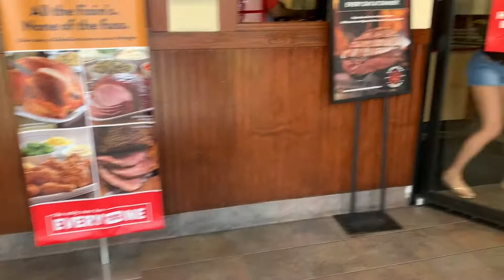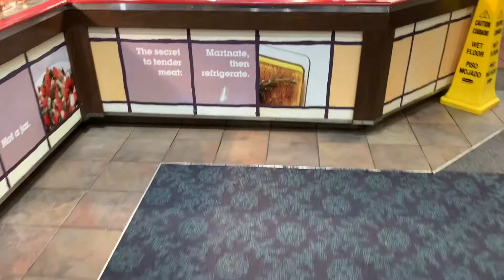VLOG - ALMOÇO E ÁRVORES DE NATAL TEMÁTICA DA DISNEY SPRING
Meu nome é Maria Lima, tenho 30 anos e sou mamãe do Mateus de 6 anos, nesse espaço vamos compartilhar os momentos legais e os não tão legais assim ... juntem-se a nós.